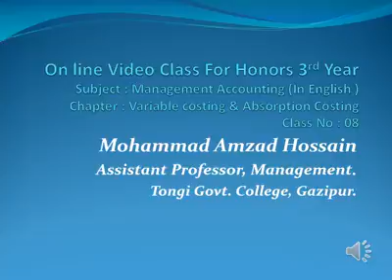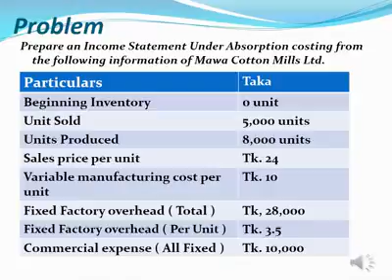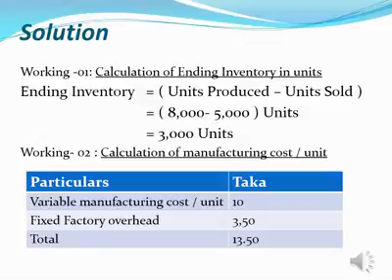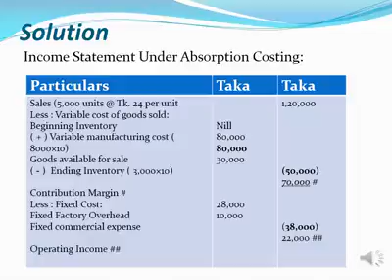Variable costing & Absorption costing class no-8 for Management Honours 3rd year students.